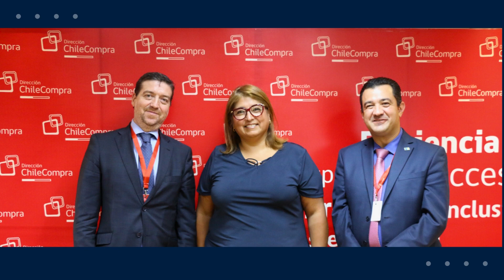Misión OCDE en ChileCompra conoce prácticas de contratación TIC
Entre este lunes 20 y miércoles 22 de marzo, una Misión de la OCDE encabezada por Paulo Magina, jefe Adjunto de la División de Infraestructura y Contratación Pública y Jacobo Pastor García Villarreal, especialista en Políticas de Integridad y Compras Públicas, se reunió con diversos representantes de ChileCompra, organismos públicos y del sector privado para conocer las prácticas de contratación pública de TIC. Se trata de un estudio, cuyos resultados se conocerán a fines de este 2023, y que también incluirán las experiencias de México y Colombia. Con los resultados se esperan entregar recomendaciones a los países de la región de manera de perfeccionar la compra de estos servicios.